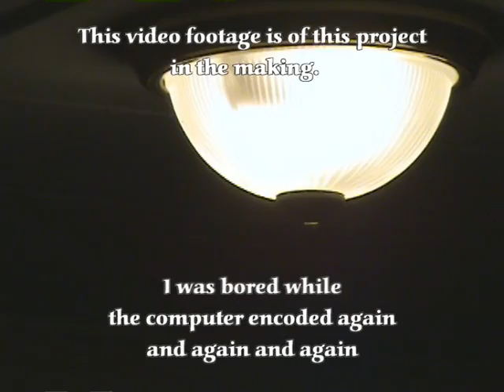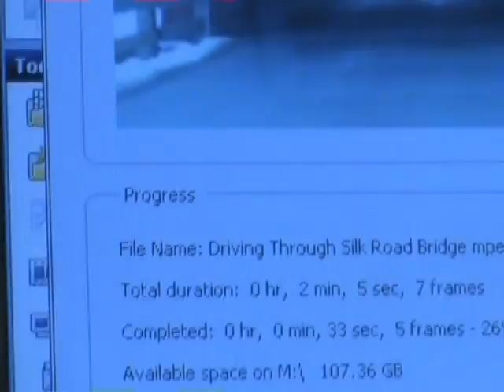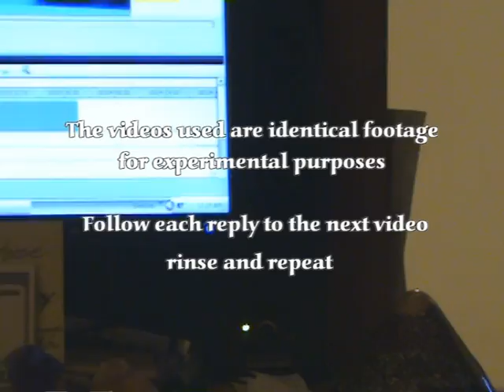Video Conversion Project For YouTube Upload MPEG2 720x576